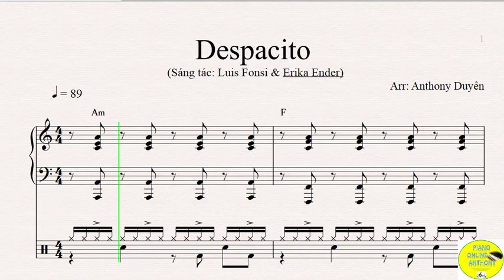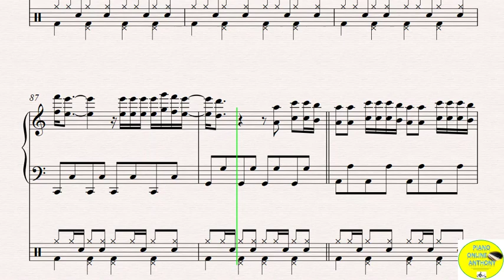DESPACITO - Bản nhạc hay tone Am (Sheet Piano and Drum)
*** Buy sheet: here
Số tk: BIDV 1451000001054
Hồ Sĩ Duyên
* phí là 100k cho bản pdf
* Sau khi chuyển khoản mình sẽ gửi sheet qua mail cho các bạn nhé!
Intro & chord circle: [Am][F][C][G] x 2

Ay, ¡Fonsi! [Am] ¡D.Y.!
[F] Ohhh, oh, no, oh, [C] no, oh
Hey, [G] yeah!
Dididiri Daddy, Go!

1. [Am] Sí, sabes que ya llevo un rato mi-[F] rándote
[C] Tengo que bailar contigo [G] hoy (¡D.Y.!)
[Am] Vi que tu mirada ya estaba lla-[F] mándome
[C] Muéstrame el camino que yo [G] voy

Oh, [Am] tú, tú eres el imán y yo soy el me-[F] tal
Me voy acercando y voy armando el [C] plan
Sólo con pensarlo se acelera el [G] pulso
[Am] Ya, ya me está gustando más de lo nor-[F] mal
Todos mis sentidos van pidiendo [C] más
Esto hay que tomarlo sin ningún a-[G] puro

Chorus: Des-pa-[Am] cito
Quiero respirar tu cuello despa-[F] cito
Deja que te diga cosas al o-[C] ído
Para que te acuerdes si no estás con-[G] migo
Des-pa-[Am] cito
Quiero desnudarte a besos despa-[F] cito
Firmo en las paredes de tu labe-[C] rinto
Y hacer de tu cuerpo todo un manus-[G] crito

[Am] Quiero ver bailar tu pelo, quiero ser tu [F] ritmo
Que le enseñes a mi [C] boca, tus lugares favo-[G] ritos (Favorito, favorito, baby)
[Am] Déjame sobrepasar tus zonas de pe-[F] ligro
Hasta provocar tus [C] gritos, y que olvides tu ape-[G] llido
Des-pa-[Am] cito